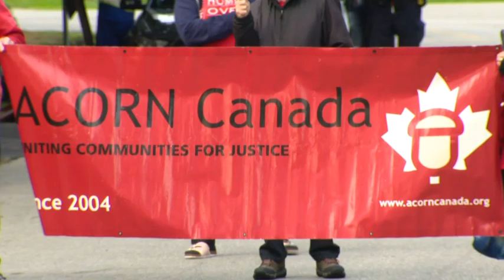Group protests outside Premier Ford's home over protection for renters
A group of protesters with the group Association of Community Organizations for Reform Now (ACORN) gathered outside the home of Premier Doug Ford Tuesday morning, demanding increased protection for renters.